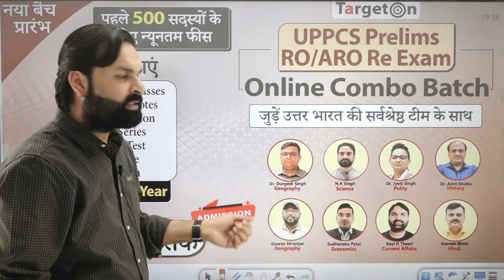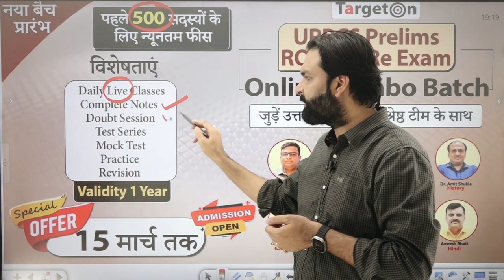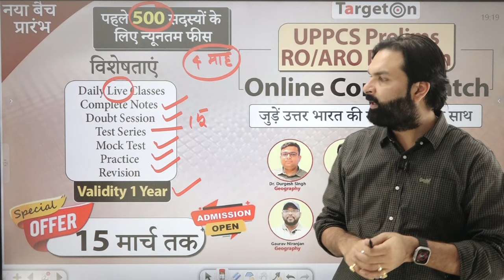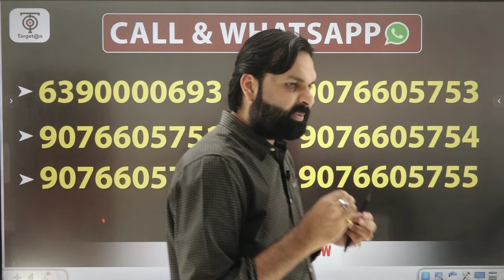UPPCS PRE & RO/ARO RE-Exam Update, तैयारी प्रारम्भ..Study Material,Test Series, Notes..Ravi P Tiwari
डेली कर्रेंट अफेयर्स और फ्री कर्रेंट PDF एवं विडियो प्राप्त करने के लिए  लिंक को क्लिक करें